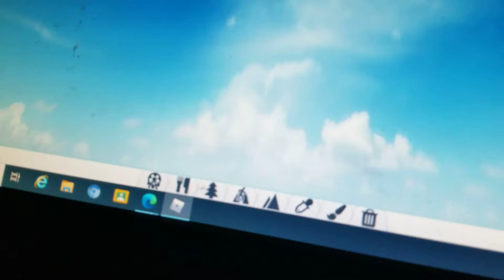My cool park😁